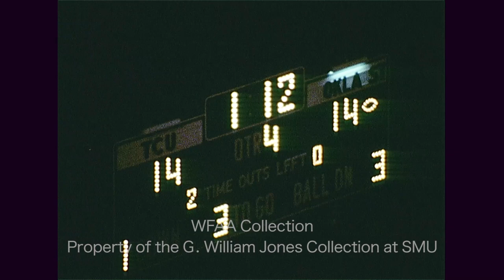Highlights From TCU vs Oklahoma State - October 9, 1971 (Silent)